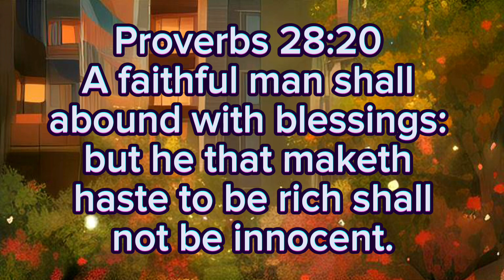Proverbs 28:20 / Bible verse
Proverbs 28:20
A faithful man shall abound with blessings: but he that maketh haste to be rich shall not be innocent.